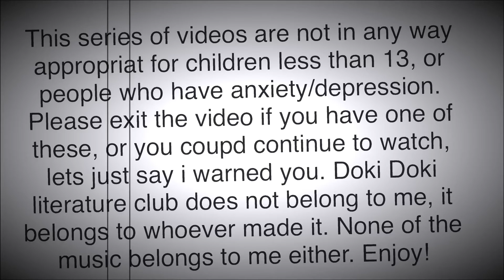Y’all this has taken me 5 hours to make, and it’s not even a quarter done yet. Here’s a preview :,)